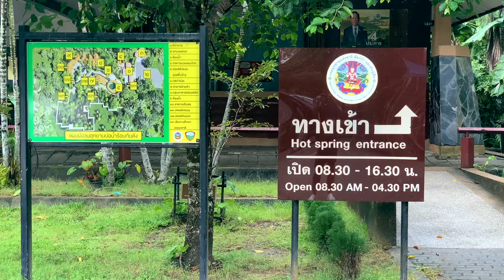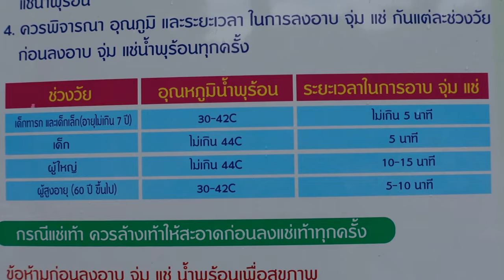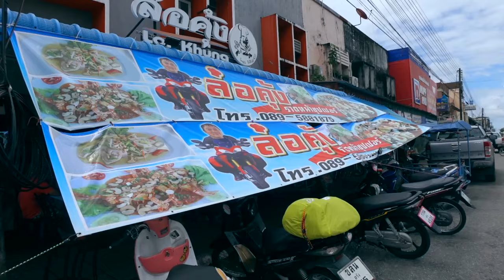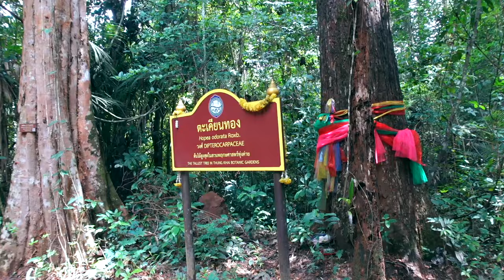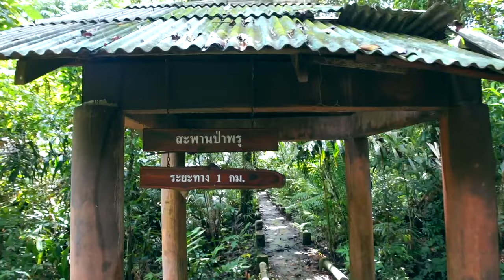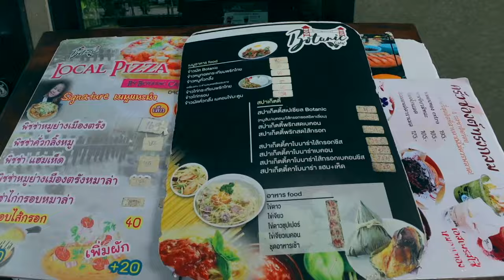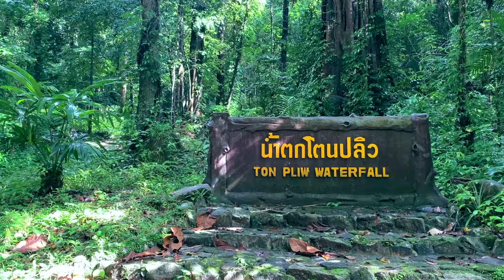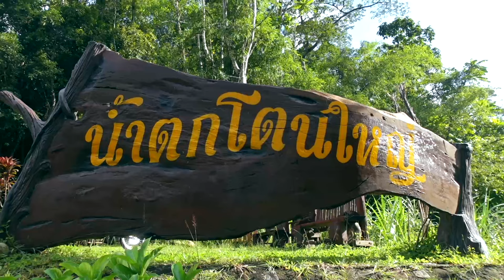บ่อน้ำร้อนกันตัง ที่เที่ยวตรัง นั่งแช่น้ำ เดินป่า ชมความงามของธรรมชาติ | Ra King Go | Ep.143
DAY3
ทริปตรัง 4วัน3คืน

บ่อน้ำร้อนกันตัง
ราดหน้าทะเล ล่อคุ้ง
สวนพฤกษศาสตร์ ทุ่งค่าย
น้ำตกโตนปลิว ซ่อนความงามอยู่ในร่มเงาธรรมชาติที่เงียบ สงบ